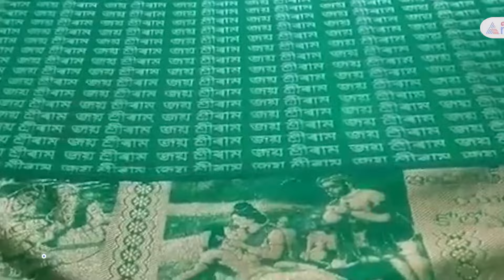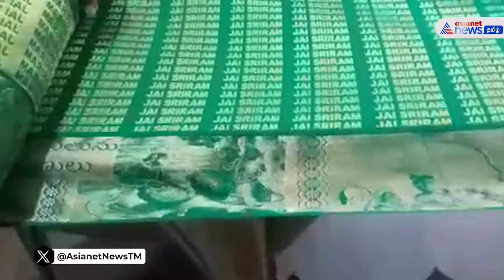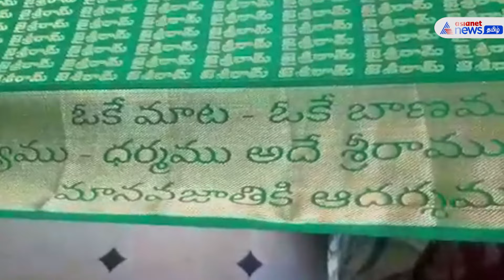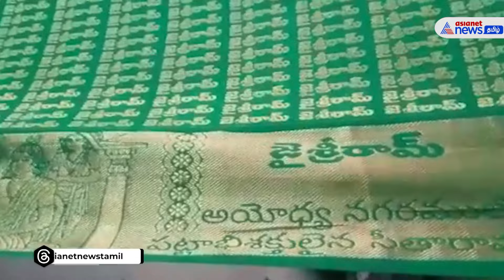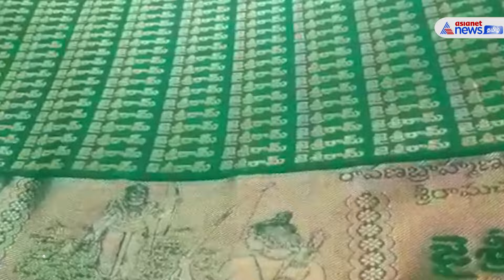Saree For Sita | அயோத்தி ராமர் கோயில் கும்பாபிஷேகம்: சீதைக்கு 196 அடி பிரம்மாண்டமான சேலை!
Ayodhya Ram Temple Consecration Andhra Pradesh Man is Gifting 196 Foot Saree | அயோத்தி ராமர் கோயில் கும்பாபிஷேகத்தை முன்னிட்டு, கோயிலுக்கு பரிசளிப்பதற்காக 196 அடி கொண்ட பிரம்மாண்டமான சேலையை நெசவாளர் ஒருவர் தயாரித்துள்ளார்